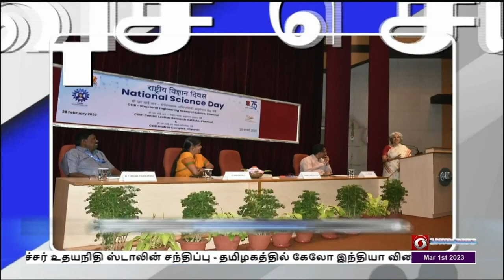பொதிகை காலை 8.00 மணி விரைவுச் செய்திகள் [01.03.2023]PodhigaiTamilNews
1)பாலப் பணிகளை விரைந்து முடிக்க உத்தரவு
2)அனைத்துத் துறை செயலாளர்களுக்கும் உத்தரவு
3)பெருந்தொற்றுக்கு வாய்ப்பு
4)தேசிய அறிவியல் தினம்
5)புத்தகத் திருவிழா
6)நாகாவதி அணை திறப்பு